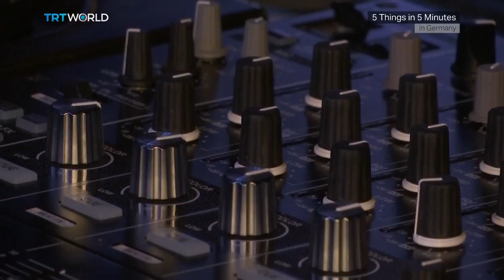German police racism investigation halted by government: 5 Things in 5 Minutes in Germany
This week we are looking at:

-Interior minister cancels investigation into racial profiling within German police
-Convicted paedophile that fathered a baby gets only 5-year sentence for sexual abuse
-Terrible working, accommodation conditions blamed for outbreak in slaughterhouses
-German unemployment rate will significantly rise this summer, experts warn
-Berlin nightlife struggling to survive amid COVID-19 measures

Our show 5 Things in 5 Minutes in Germany brings you up to speed on what’s happening in the country with the most interesting five stories of that week. Our Germany correspondent Yunus Paksoy reports.​​​